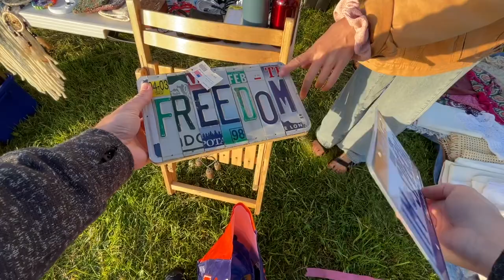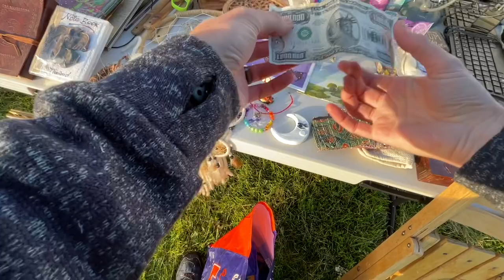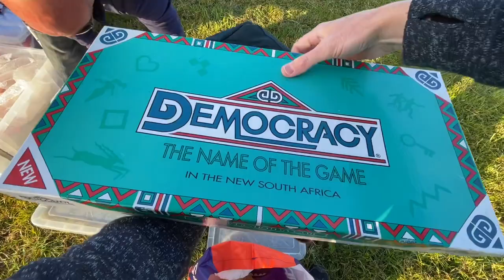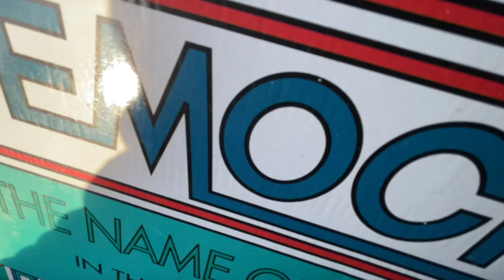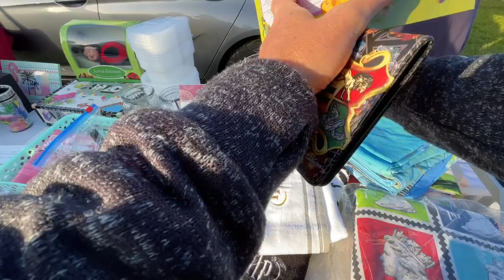I Finally Struck Gold! | Boot Sale Millionaire At Last $$$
Zipsale Crosslisting (3 Months FREE) (USE CODE 'JFDIPQYM')